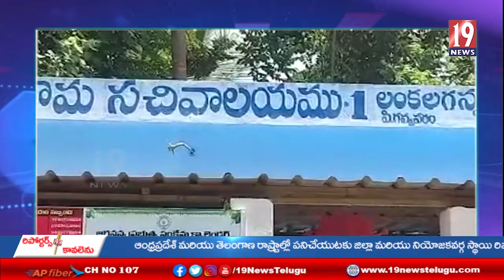మండల పరిషత్ ఎన్నికల్లో తల్లి పై గెలిచిన కూతురు నాగలక్ష్మి - తూ.గో జిల్లా